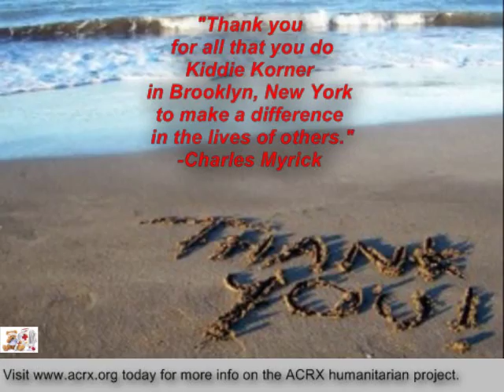Kiddie Korner Receive Tribute & Medicine Coupons by Charles Myrick Of American Consultants RX